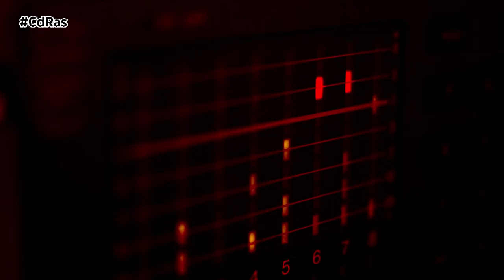FERRARI 296 GT3 | By CdRas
El Ferrari 296 GT3 representa el futuro del Cavallino Rampante en las carreras de grandes turismos, las que permiten una transferencia más consistente de tecnología y soluciones innovadoras a los automóviles de producción. El 296 GT3 nació a partir del 296 GTB, la evolución más reciente del concepto de berlinetta deportiva biplaza con motor central trasero de la marca de Maranello.
El Ferrari 296 GT3 es un proyecto innovador, dentro y fuera de la pista, que la Casa del Cavallino Rampante decidió desarrollar para continuar la tradición ganadora que tiene sus raíces en 1949, un momento en el 166 MM ganó las 24 Horas de Le Mans. Un concepto sin precedentes, creado en torno a las necesidades de los equipos, los pilotos profesionales y los caballeros conductores, históricamente el centro de atención de la empresa.